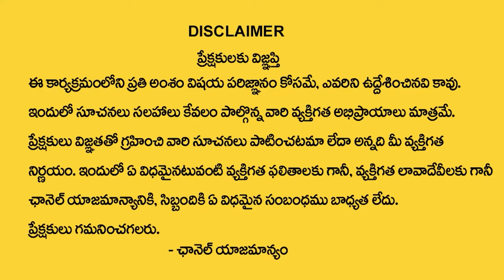M Letter Name 2024 Numerology Prediction || 2024 Prediction Dr KHIRONN NEHURU